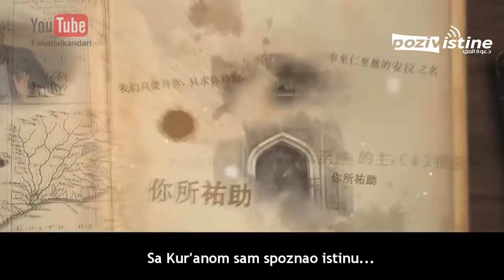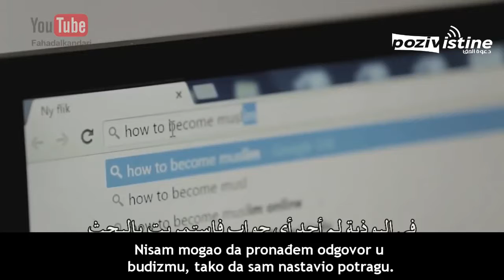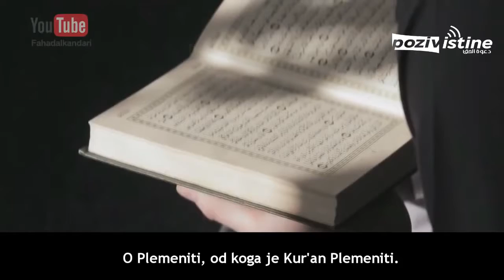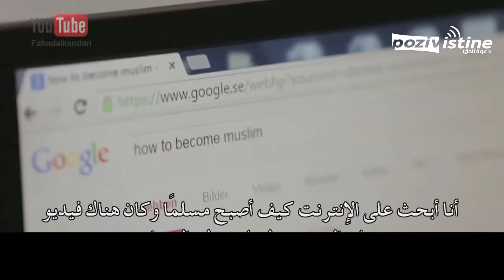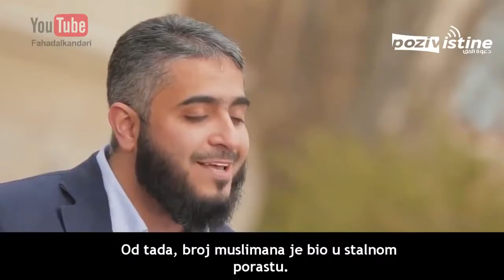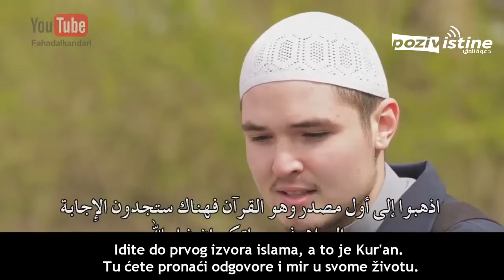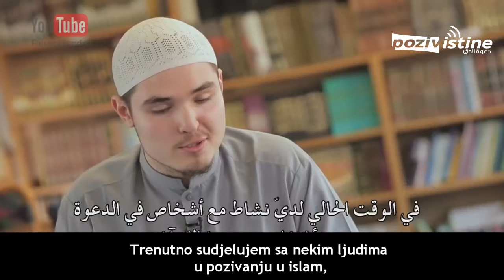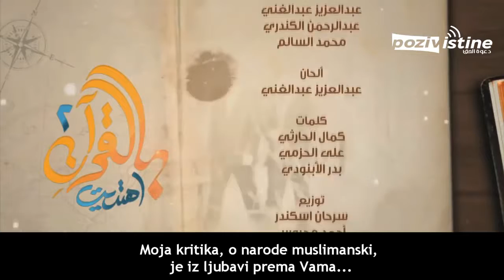Sa Kur’anom sam spoznao istinu 2 - Abdullhak iz Švedske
Šveđanin koji je još kao mladić tragao za istinom. Uprkos tome što nije mogao da vidi praktično sleđenje Islama među većinom muslimana, Bog ga je uputio da pronađe svoju veru na jedan potpuno drugačiji način... Poslušajte njegovu priču.

بالقرآن اهتديت 2 - عبد الحق من السويد

برنامج " بالقرآن اهتديت " الموسم الثاني، مترجم إلى اللغة البوسنية، يَحكي قصص إعتناق بعض الغربيين للإسلام، ويسلط الضوء على من دخل الإسلام بسبب آيات من القرآن؛ سمعوها أو قرؤوها، وعلاقة هدايتهم بالقرآن الكريم. وفي هذه الحلقة اللقاء مع عبد الحق من السويد.

المحاضر: فهد بن سالم الكندري
المراجعين: عرفان كليتسا، ريجو موراتوفيتش